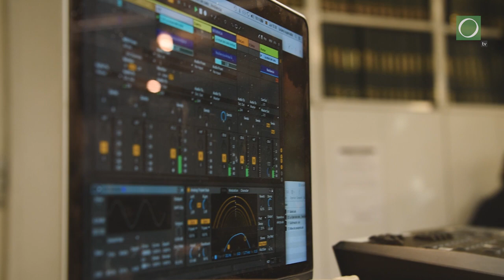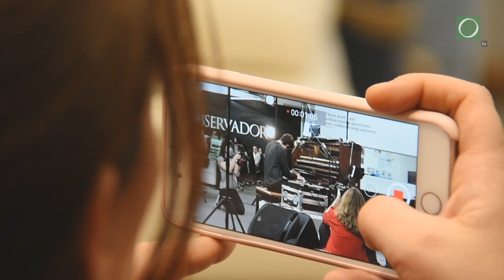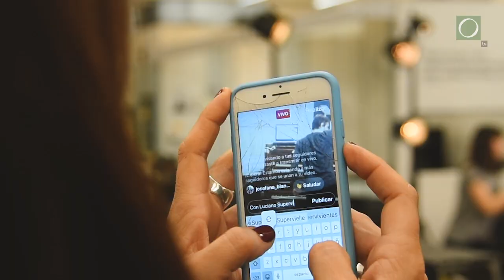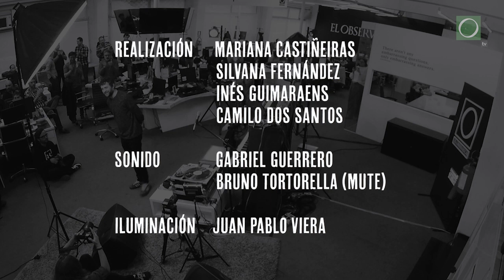MÚSICA EN REDACCIÓN | Luciano Supervielle | Concierto completo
Música en Redacción es un ciclo de toques en la redacción del diario El Observador.

Edición 2019.